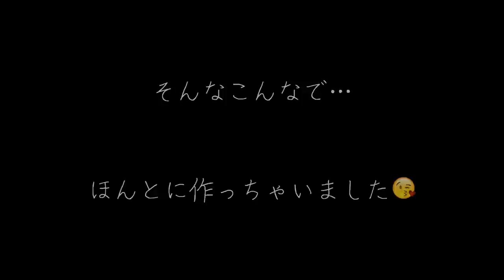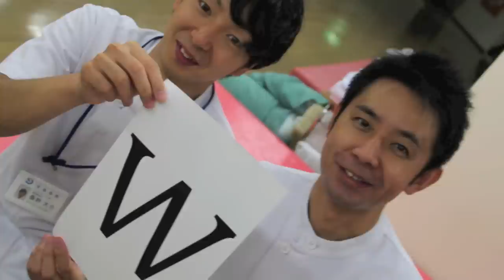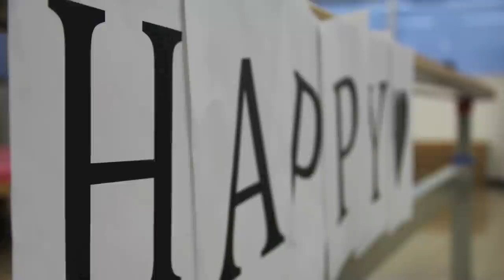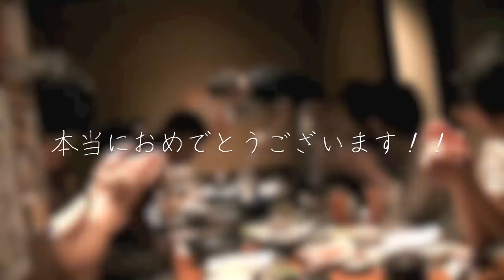結婚式サプライズムービー ペンライトを使った簡単な余興動画 新郎職場からのサプライズ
先輩の結婚式で流しました。
協力してくれた仲間に感謝。